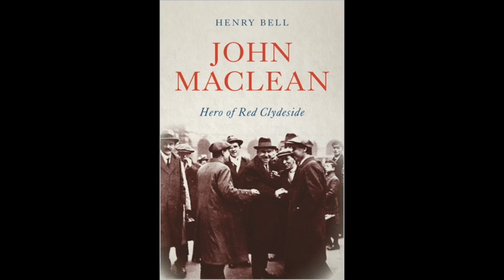Henry Bell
For the latest podcast Ali spoke to the writer and producer Henry Bell about his biography of John Maclean. If you haven't heard of Maclean then this is a perfect place to start, and if you do then I'm sure you'll learn something new about the man dubbed both "Hero of Red Clydeside" and "the most dangerous man in Britain" depending on which newspaper you read. Henry explains how Maclean came to achieve such fame, the sacrifices he made, and how he managed to hold both nationalist and internationalist outlooks, views which are still prevalent in Scottish politics today. It's a fascinating discussion about one of Scotland's most important historical figures which you won't want to miss.